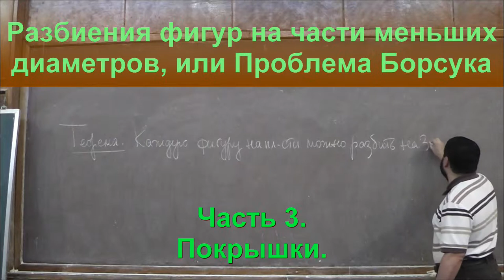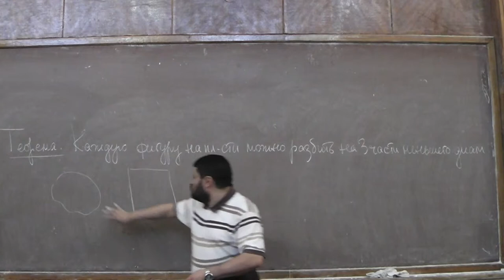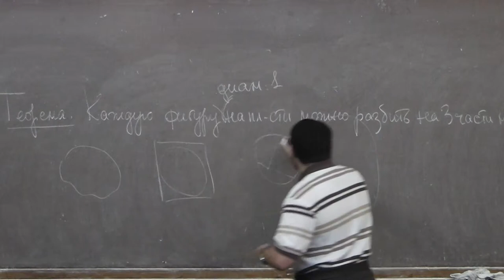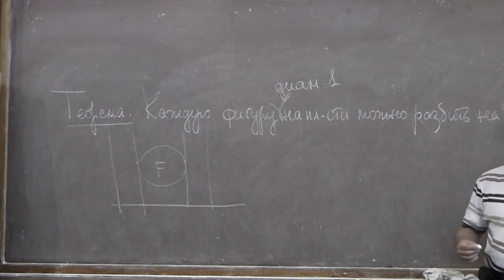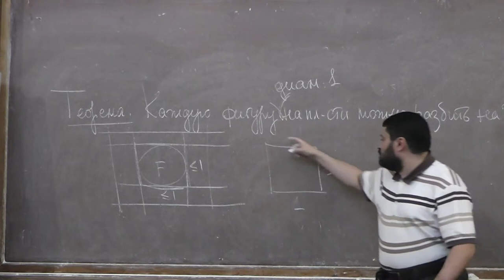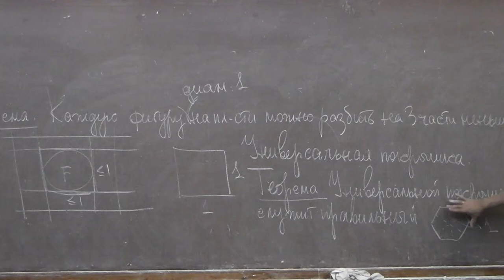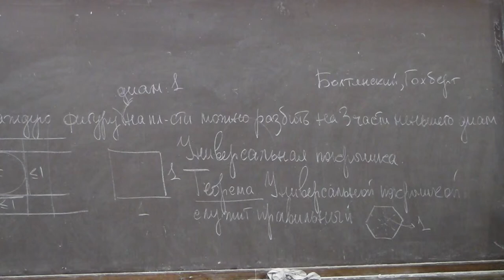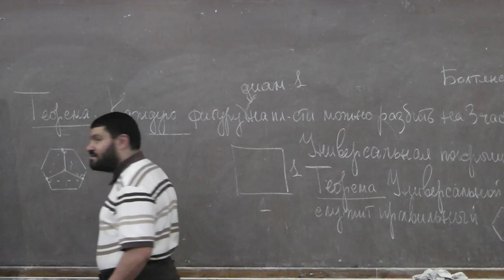3 Покрышки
Каждую фигуру диаметра 1 можно поместить в квадрат со стороной 1. Впрочем, квадрат со стороной 1 нельзя разрезать на три части, диаметры которых меньше 1. Без доказательства сформулировано утверждение о том, что любую фигуру диаметра 1 можно поместить в правильный шестиугольник, расстояния между противоположными сторонами которого равны 1. Такой шестиугольник легко разрезать на три части, диаметры которых меньше 1.

Альбом "Разбиения фигур и тел на части меньшего диаметра, или Проблема Борсука"